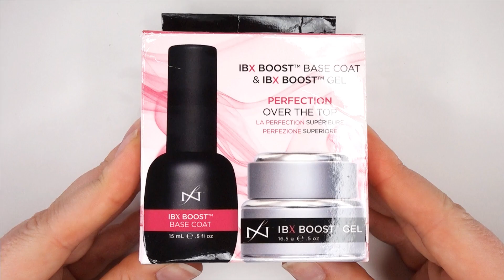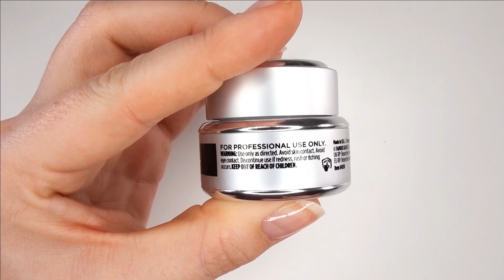IBX BOOST + EVO GEL APPLICATION | FAMOUS NAMES & BIO SCULPTURE GEL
IBX Boost Gel application tutorial followed by Evo Gel application!
IBX Boost is amazing for weak/damaged nails and doesn't require any buffing of the natural nail before application. You can apply IBX Boost after using IBX Repair & Strengthen. You can finish your Boost application with a clear gel top coat or carry on with your gel manicure colour as usual 💕

USEFUL  NAIL  ITEMS:
Natural Nail File
Lint Free Wipes
Cuticle Pusher
Orange Wood Sticks
Gel Removal Kit
Gel Removal Clips
LED Nail Lamp

MY  FILMING  SETUP:
Ring Light
Neewer Lights
Desk Backdrop